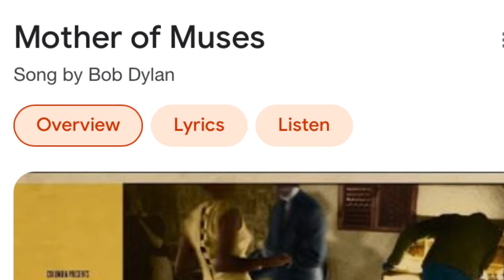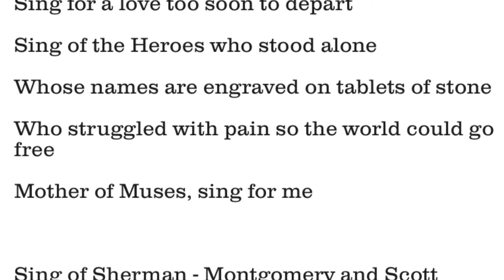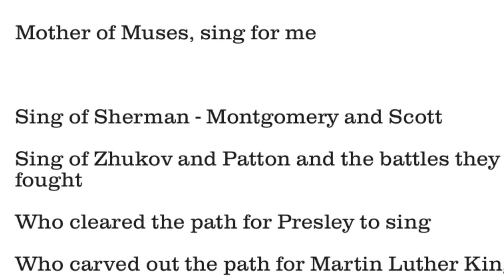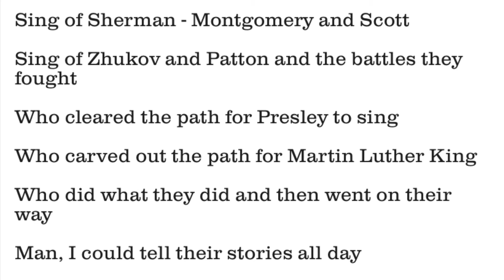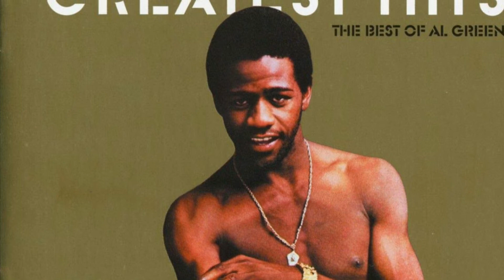Bob Dylan, Song by Song: Mother of Muses